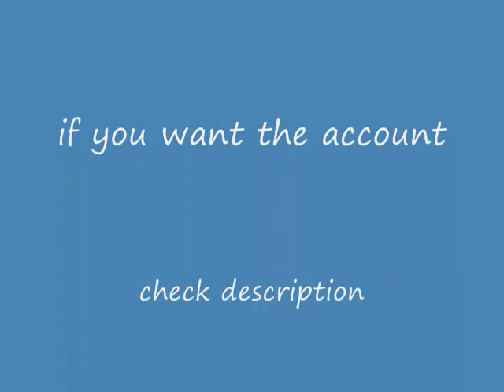free runescape account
this is how you get it

the person who comments the most on videos...who subscribes more with more and who gives me alot of video responses saying you really want it so ya and if you do all that like really good like you really want it ill give you my 106 main ill just tell my friend to give it back... so if you want the main you must subscribe have video responses and alot of comments on video... thank you and have a nice day and ill note all you people when i found a winner =)

and i added new thing go to my youtube homepage and go to my website the website is shanetvtoday.tk and comment and rate the site and that will influence you to win too! ill note everyone when i find a winner

AND PEOPLE I GOT ANOTHER ACCOUNT ITS A LVL 86 ACCOUNT OK SO THIS IS THE WINNING PLACES LIKE WHT ACCOUNT WILL YOU GET IN WHT PLACE

1ST PLACE: 106 ACCOUNT

2ND PLACE: 86 ACCOUNT

3RD: 27 PURE MAGE ACCOUNT